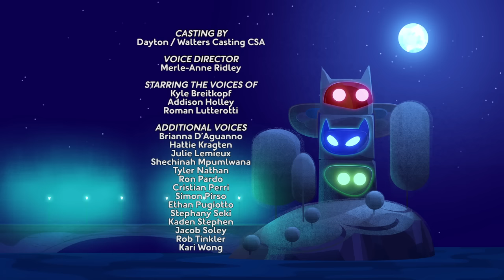PJ Masks Season 3 Full Episodes Meet An Yu 🐲 PJ Masks Full Episodes Meet Anyu Part 1 & 2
Meet An Yu Part 1 & 2

PJ Masks Season 3 Full Episodes Meet An Yu 🐲 PJ Masks Full Episodes